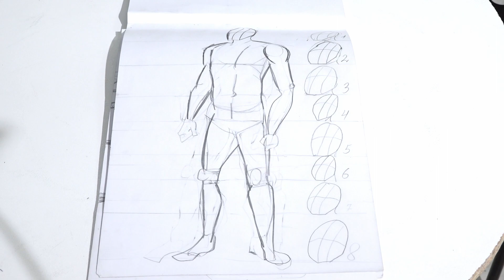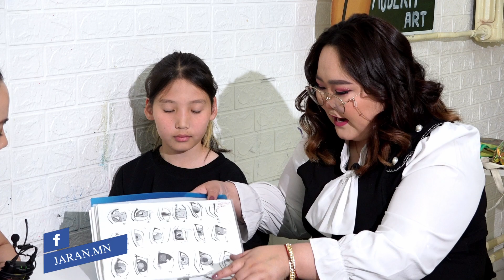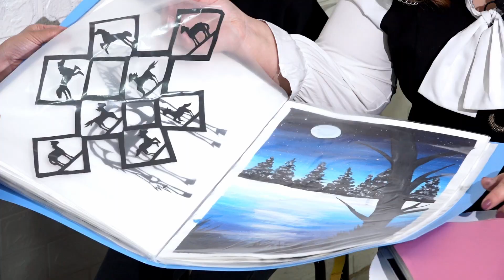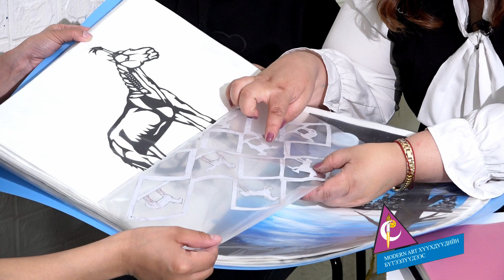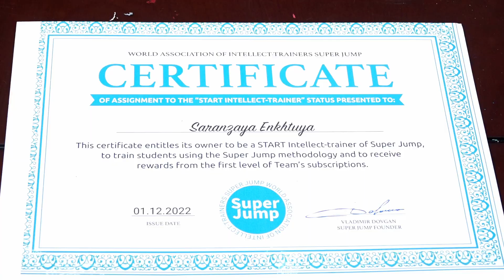23 асуулт влог дугаар 4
23 асуулт влог  дугаар 4